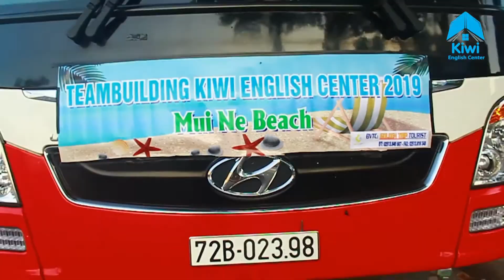Teambuilding 2019- Anh Ngữ Kiwi- Đào tạo chuẩn Anh Văn Cambridge Thiếu Nhi Thiếu Niên 4-16 tuổi.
Trụ sở: C6, KDC số 2, Kp2, P Long Bình, BH, ĐN. 👉 (Cách trường THCS Hoàng Văn Thụ 400m )
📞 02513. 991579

💙Chi nhánh 1: E9, Yết Kiêu, Kp2, Long Bình, BH, D9N(👉 (Cách trường Tiểu Học Phan Bội Châu 200m )
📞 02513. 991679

💙Chi nhánh 2: Số 9, Lê Văn Duyệt, K.P 9. Phường An Bình, Biên Hòa, ĐN. 👉 (Cách trường Tiểu Học An Hảo 100m)
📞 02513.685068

Chi nhánh 3: 128, Hoàng Bá Bích, Khu phố 5, P.Long Bình, Biên Hoà, ĐN. 👉 (Cách trường Tiểu Học Phan Đình Phùng 300m)
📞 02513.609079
Chi nhánh 4: Lô 64-65 Chợ Sông Mây, An Chu, Bắc Sơn Trảng Bom